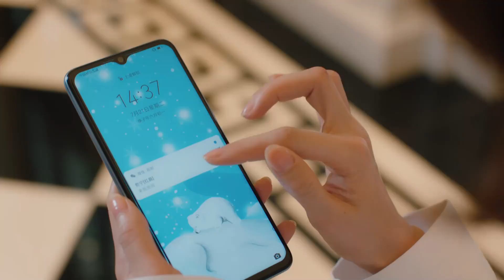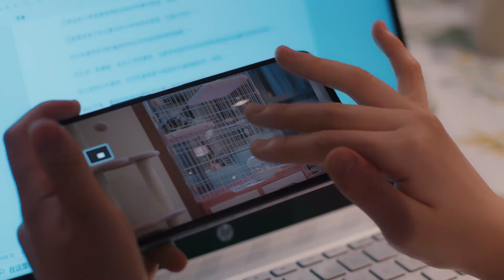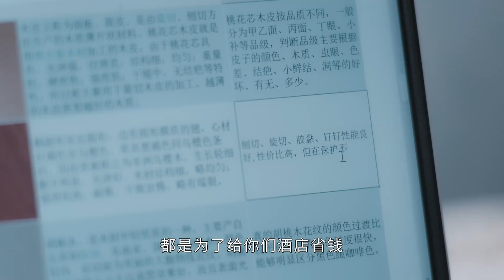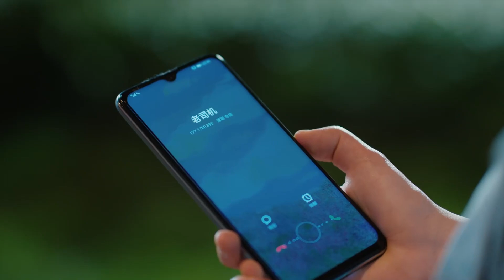【偷情】霸道总裁把御姐拉进房间，兽性大发，抱着御姐一顿亲热。【我的砍价女王EP16 4】